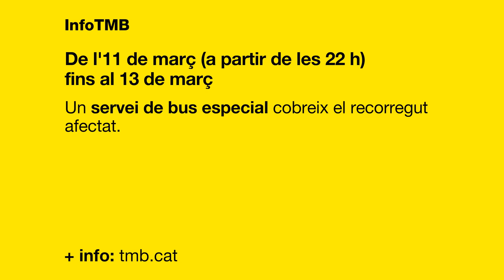Tall L5 per obres entre Cornellà i Can Boixeres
Des del divendres 11 de març, a les 22 hores fins al final del servei del diumenge 13 de març, el tram de la L5 entre Cornellà Centre i Can Boixeres quedarà sense servei per obres a la via.

La línia funcionarà amb normalitat de Can Boixeres a Vall d’Hebron.